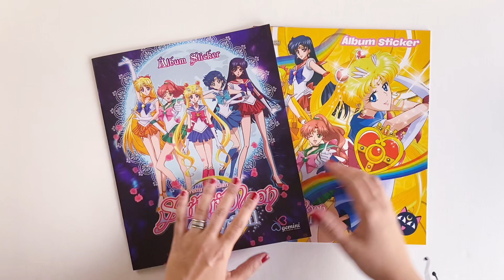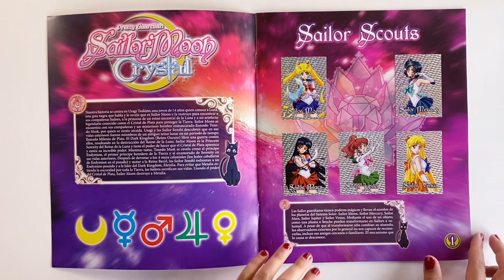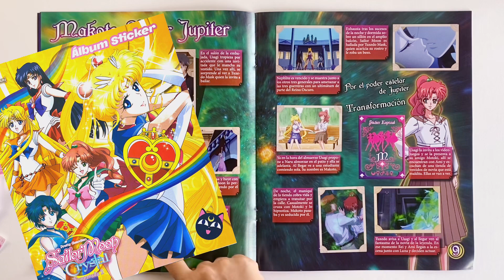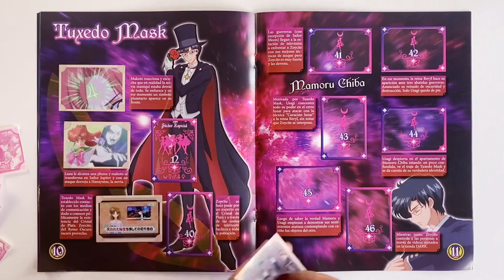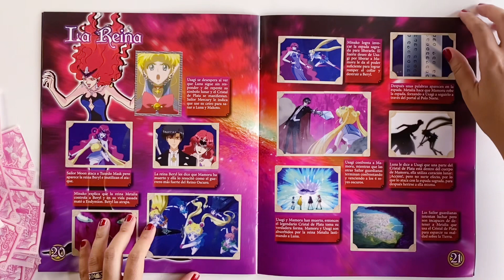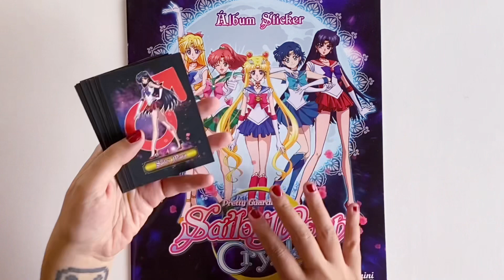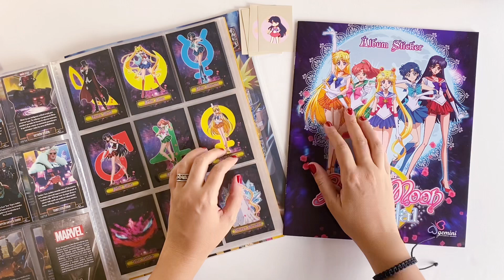🌙 Sailor Moon CRYSTAL - Review Álbum peruano Editorial Gemini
Pegamos las estampas de esta colección peruana mientras platicamos de Sailor Moon Crystal.

¡Saludos coleccionistas!